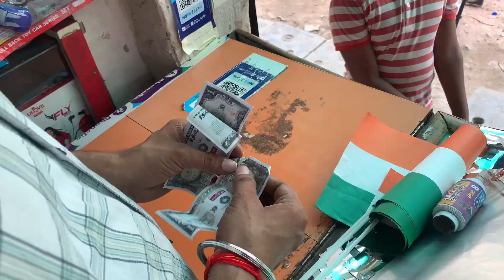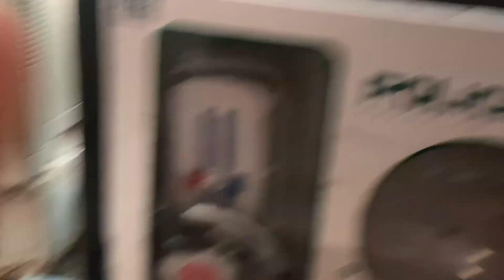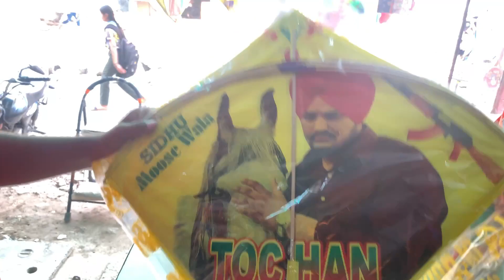15 August ke liye patang leke tayri krli .(sidhu moose wala kite ).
Celebrate Independence Day with our special Kite Purchase offer! Get ready to soar high in the sky on 15th August with a wide range of colorful kites available for purchase. Join the festivities and make this day memorable with your friends and family. Watch our YouTube video for a sneak peek at the exciting kites we have in store for you! Don't miss out on the chance to add a dash of patriotism to your celebrations.